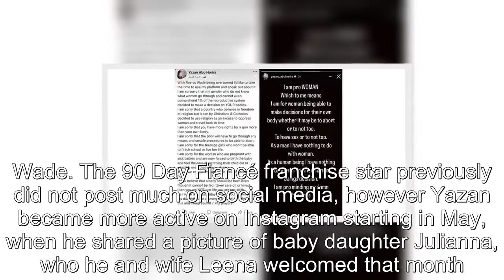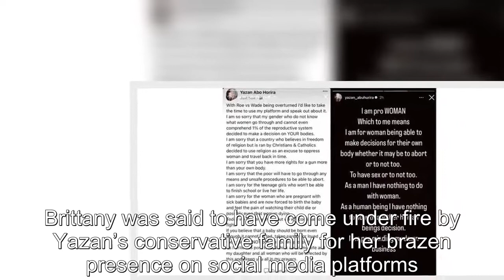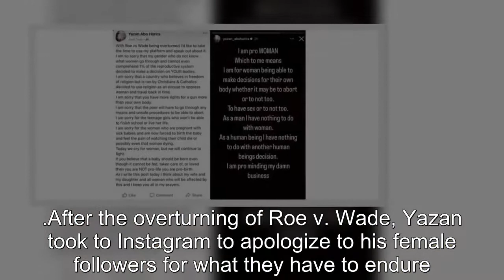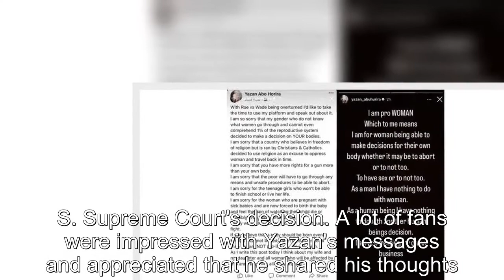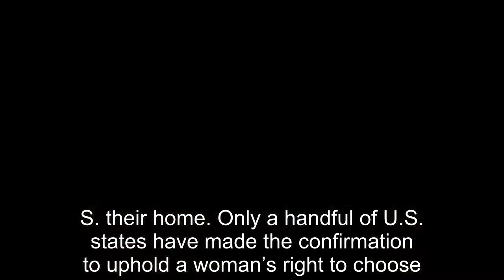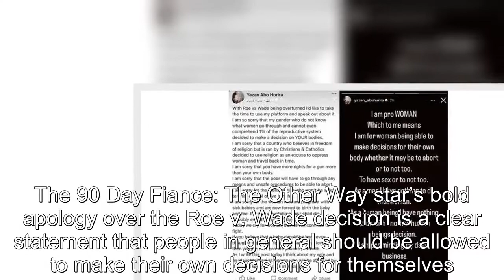Yazan Stuns 90 Day Fiancé Fans With Pro Choice Message On Instagram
90 Day Fiancé:
90 Day Fiance offers a unique look into the world of international dating and matrimony.